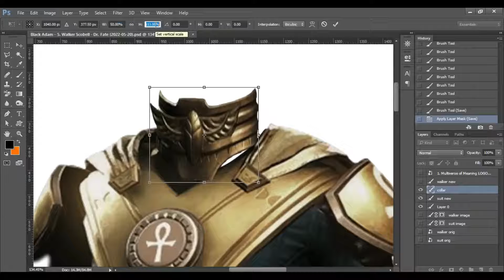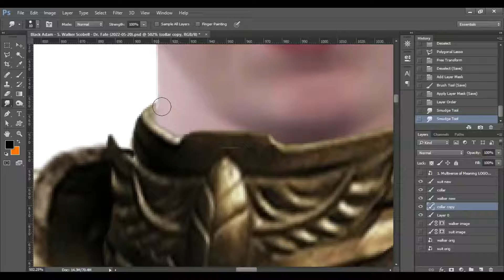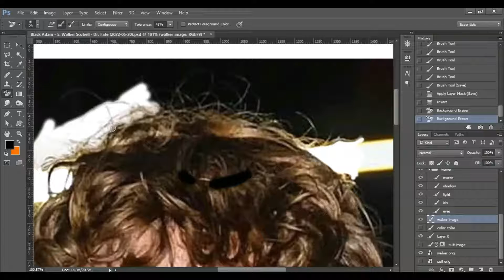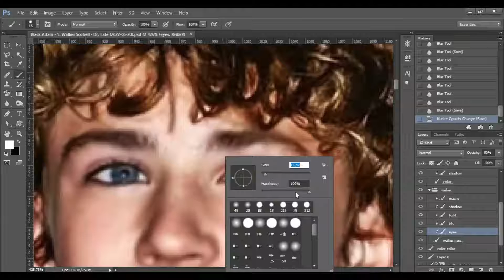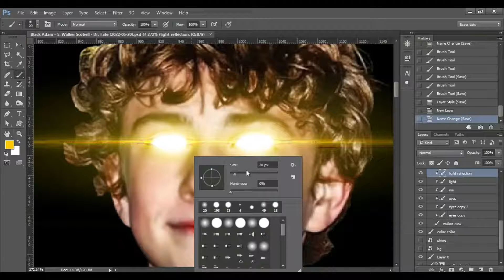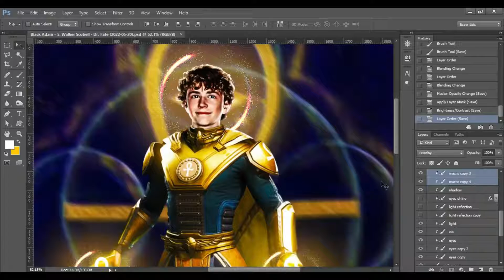Walker Scobell - Doctor Fate (2022-05-20) - (SCREEN RECORD)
00:00 - Logo
00:02 - Intro
00:08 - SUIT ADJUSTMENT
01:51 - WALKER BACKGROUND REMOVAL
03:10 - EFFECTS
05:47 - FINAL
05:53 - Outro